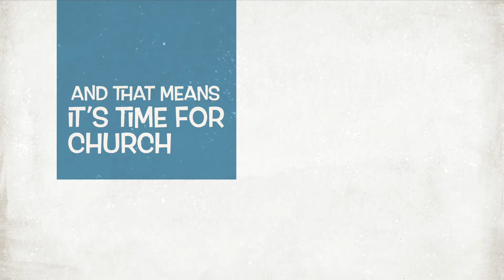Sunday August 28, 2022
It's Sunday August 28, 2022~ See You in Church